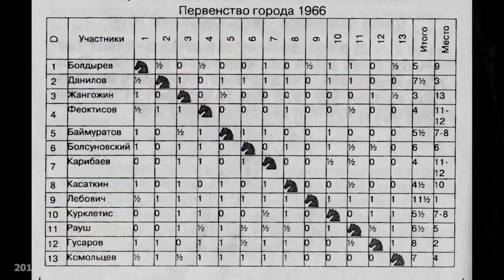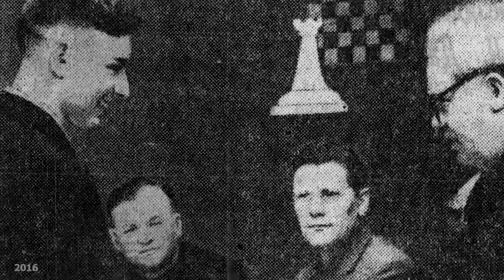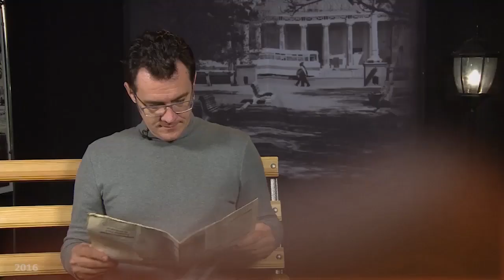По страницам программы «Моя Караганда». Декабрьские выпуски. 2016 год.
1966 год. Шахматист Михаил Лебович.
1986 год. КВН.
1946 год. Художники Караганды. Начало.